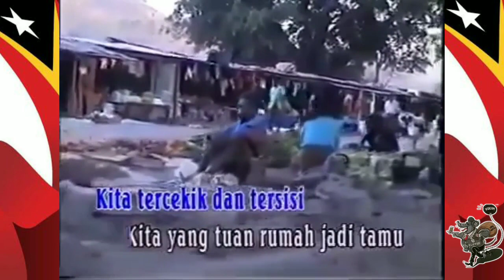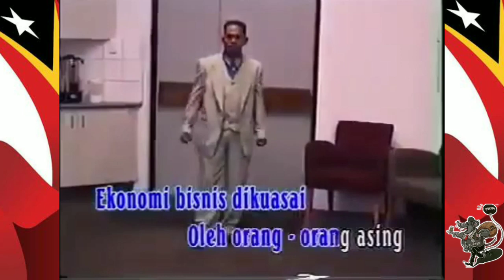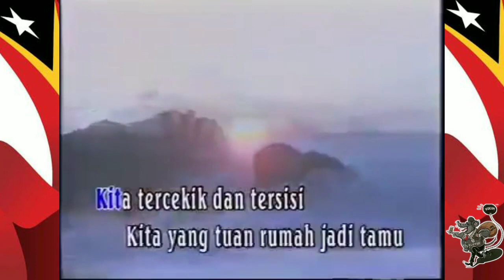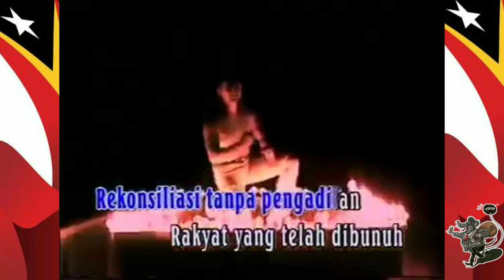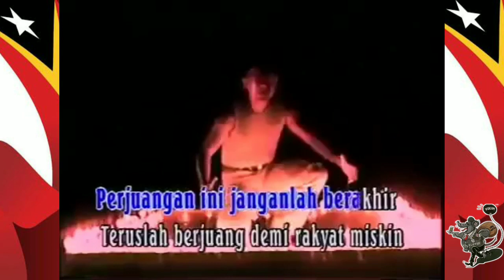lagu_ Diss Koruptor tikus🐀🐁🐭 Berdasi👔 || Voc. Armando Da Silva (Fitun)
_Tikus Berdasi👔_

⚠️PEMERITAHAN ⚠️ Jika anda pemilik lagu/background di video yang kita upload, dan ingin karya anda ingin di hapus dari channel kita. silahkan contact kita melalui " DM " Instagram di bawah ini.